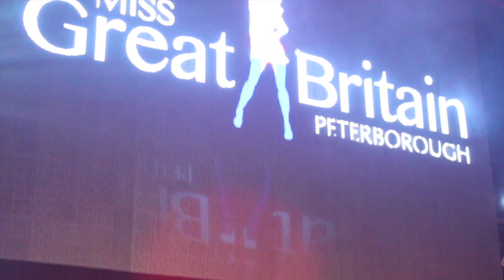Miss Peterborough 2014 Trailer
This video is about miss Peterborough 2014